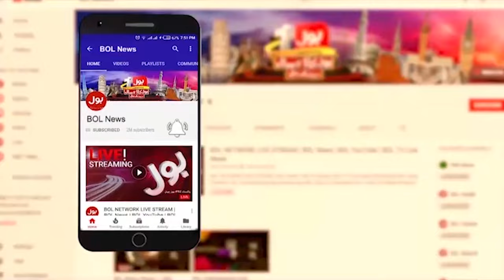Firing On Hajis Car | Hajj Pilgrims Update | Hajj 2024 | Breaking News